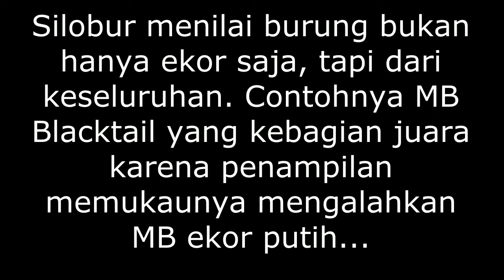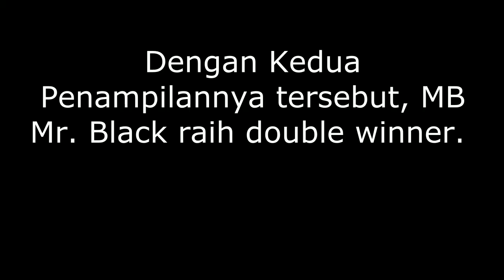Kurang diminati! MB Ekor Item bisa Ngalahin Ekor Putih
Sudah sejak lama murai batu ekor hitam dianggap “anak tiri” dalam dunia permuraian. Kicaumania umumnya lebih menyukai murai batu (MB) ekor putih, karena dianggap lebih hebat segalanya.

Yang mengakibatkan, MB jenis ini hanya orang-orang tertentu yang memilikinya, karena kebanyakan kicaumania meyakini burung berkualitas lomba hanya dimiliki si ekor putih, dan EO pun demikian memandangnya.

Entahlah, mau sampai kapan si ekor hitam yang menawan ini harus jadi no 2 ?